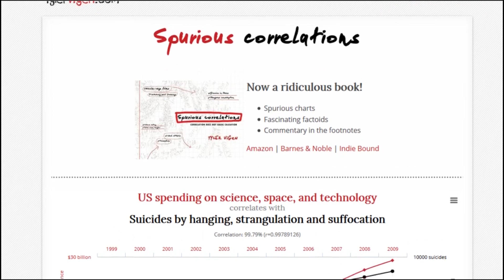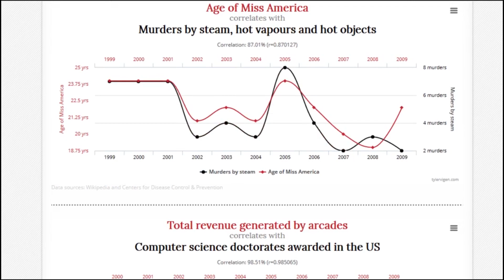Les lignes de Nazca et Angkor Wat connectés par de mystérieuses lignes ?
Après avoir étudié les mystérieux mystères du monde des anciens bâtisseurs pendant plus de 40 ans, nous avons fini par déceler un message caché dans la position de Angkor Wat .

Sources :

Le Véritable Secret des Lignes de Nazca Enfin Percé? Le Pérou et Angkor Wat Seraient Liés !!